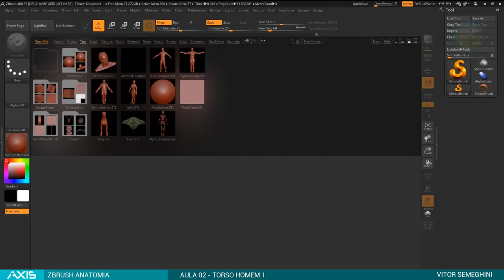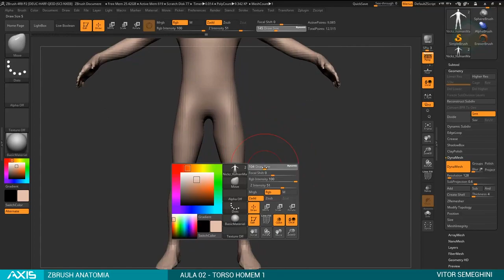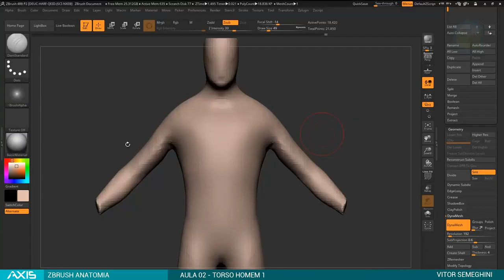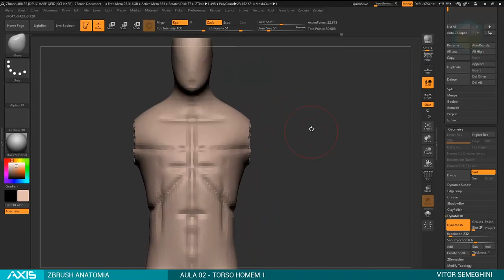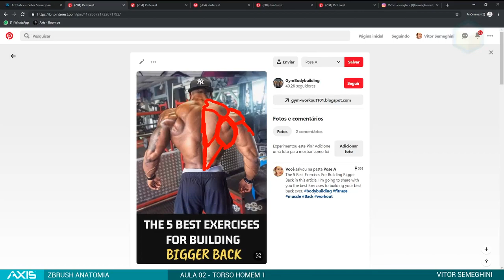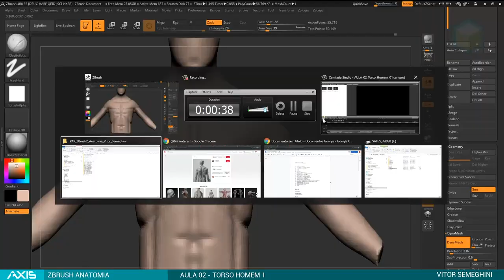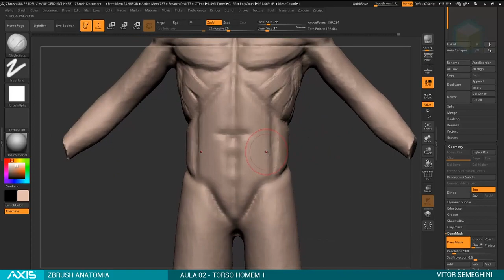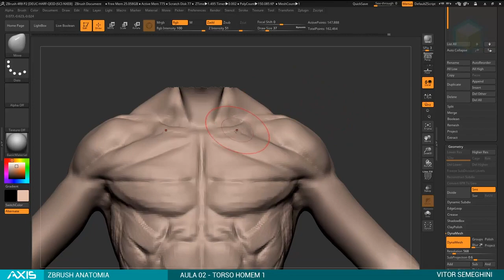02 ZBA Torco Homem zbrush